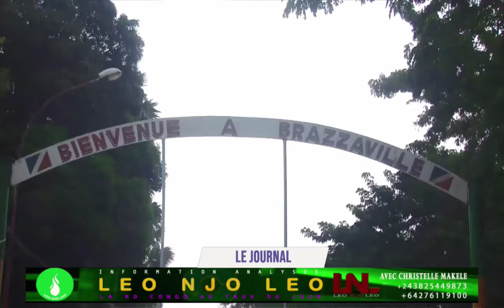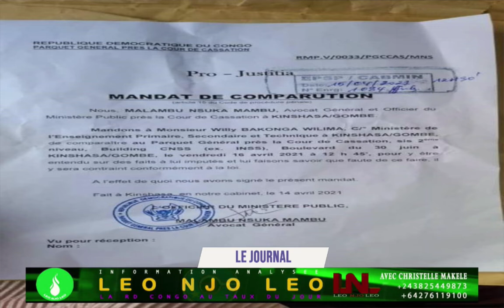LE JOURNAL : LA GRANDE EDITION